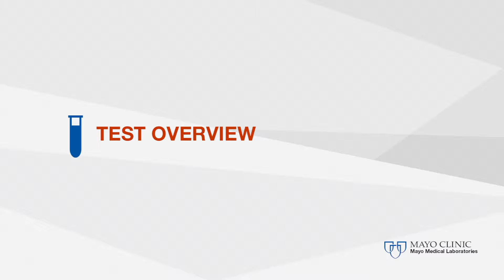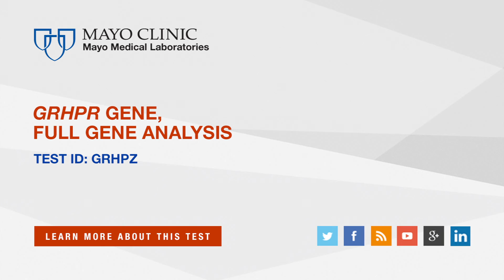GRHPR Gene, Full Gene Analysis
The new GRHPR Gene, Full Gene Analysis, test is now available to the Mayo Clinic practice and Mayo Medical Laboratories clients. This test should be ordered to confirm the diagnosis of primary hyperoxaluria type 2 in a patient with hyperoxaluria and/or kidney stones, or for carrier testing of individuals with a family history of primary hyperoxaluria type 2 in the absence of known mutations in the family.